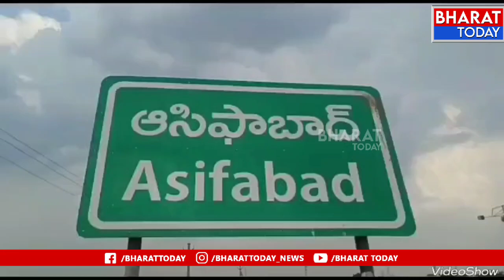ఆసిఫాబాద్ : రైతులకు ఇచ్చిన హామీల అమలు చేయాలని ఎమ్మెల్యే కోవా లక్ష్మి ధర్నా | BT